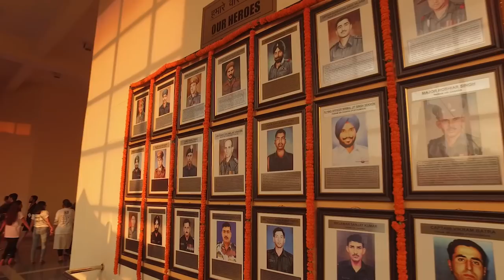ದೆಹಲಿಯ JNU ನಲ್ಲಿನ ಯೂತ್ ಅಂಡ್ ಟ್ರೂತ್ ಕಾರ್ಯಕ್ರಮದ ಮಿನುಗುನೋಟ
ಸೆಪ್ಟೆಂಬರ್ 25 ರಂದು ಸದ್ಗುರುಗಳು ’ಯೂತ್ ಅಂಡ್ ಟ್ರೂತ್’ ನ ಅಂಗವಾಗಿ ದೆಹಲಿಯ ಜವಾಹರಲಾಲ್ ನೆಹರು ಯುನಿವರ್ಸಿಟಿಗೆ ಭೇಟಿ ನೀಡಿದರು. ಸದ್ಗುರುಗಳನ್ನು ನೋಡಲು, ಕೇಳಲು ಅಲ್ಲಿನ ವಿದ್ಯಾರ್ಥಿಗಳಲ್ಲಿ ತುಂಬಿದ್ದ ಉತ್ಸುಕತೆಯ ಒಂದು ಮಿನುಗುನೋಟ.